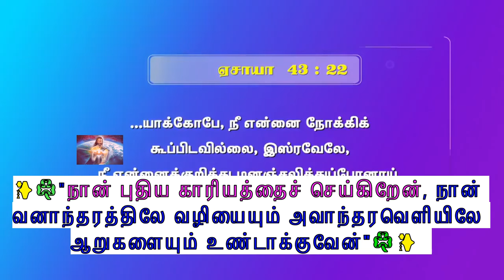KT_360 நான் வனாந்தரத்திலே வழியையும் அவாந்தரவெளியிலே ஆறுகளையும் உண்டாக்குவேன்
🌟KT_360 (ஜெபத்தின் சக்தி)🌟
"இயேசுவின் அன்பும் வழிகாட்டலும் உங்கள் வாழ்க்கையை மாற்றும் சக்தி கொண்டது. உன்னுடைய நம்பிக்கையுடன் முன்னேறுங்கள், அவருடன் நீங்கள் வெற்றி பெறுவீர்கள்!"